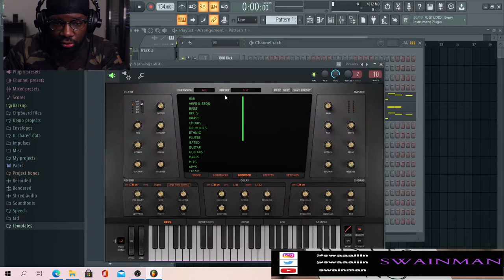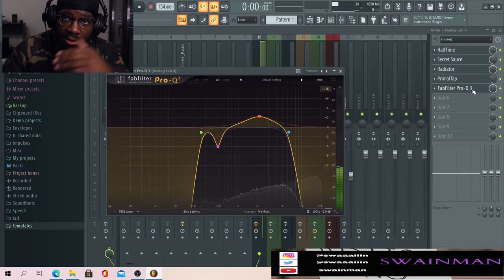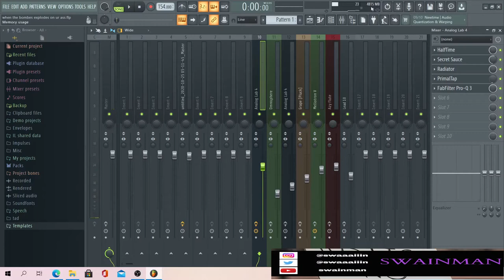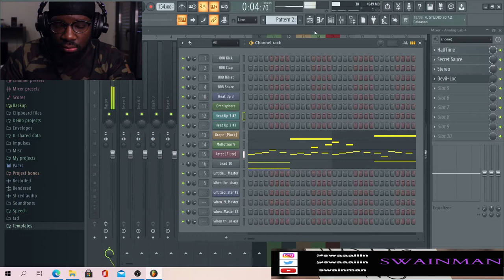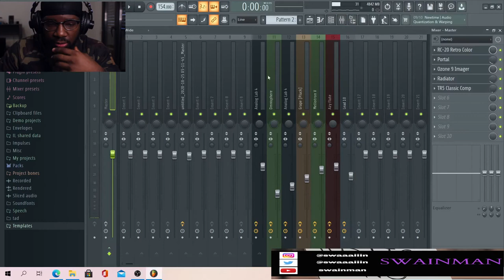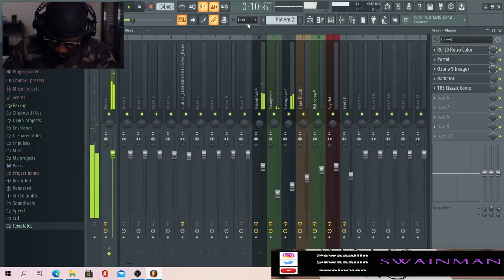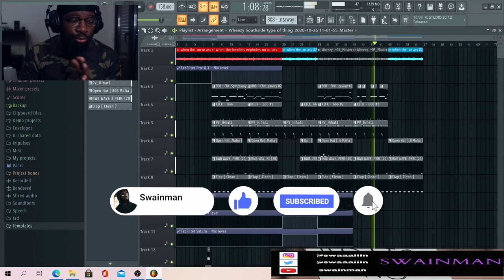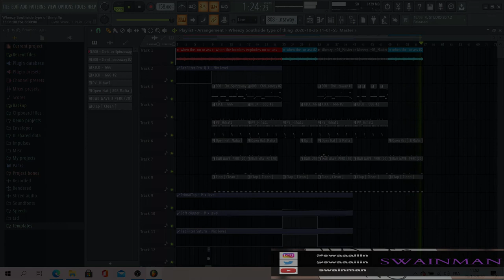Comment faire un sample Cubeatz, Southside Tutorial ( Cette prod fait mal au crane)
Dans cette video je vous montre comment faire  un sample dans le style des Southside , TM88, Cubeatz
trap , bouncy, catchy melodies et 808 bien lourdes